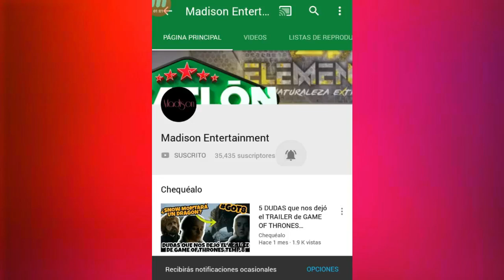AVANCE Betty en NY (CAPITULO 78)ARMANDO confiesa todo a RICARDO|ARMANDO termina con MARCELA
VER BETTY EN NEW YORK EN VIVO
BETTY EN NEW YORK CAPITULOS
Betty en ny capítulo 78 lunes 27 de mayo del 2019,betty en new york - capitulo 78 parte 2

Betty en New York | Capitulo 75 | PARTE 6/6 | HD
Betty en New York | Capitulo 75 | PARTE 5/6 | HD
Betty en New York | Capitulo 75 | PARTE 4/6 | HD
Betty en New York | Capitulo 75 | PARTE 3/6 | HD
Betty en New York | Capitulo 75 | PARTE 2/6 | HD
Betty en New York | Capitulo 75 | PARTE 1/6 | HD

Betty en New York | Capitulo 76 | PARTE 6/6 | HD
Betty en New York | Capitulo 76 | PARTE 5/6 | HD
Betty en New York | Capitulo 76 | PARTE 4/6 | HD
Betty en New York | Capitulo 76 | PARTE 3/6 | HD
Betty en New York | Capitulo 76 | PARTE 2/6 | HD
Betty en New York | Capitulo 76 | PARTE 1/6 | HD

Betty en New York | Capitulo 77 | PARTE 6/6 | HD
Betty en New York | Capitulo 77 | PARTE 5/6 | HD
Betty en New York | Capitulo 77 | PARTE 4/6 | HD
Betty en New York | Capitulo 77 | PARTE 3/6 | HD
Betty en New York | Capitulo 77 | PARTE 2/6 | HD
Betty en New York | Capitulo 77 | PARTE 1/6 | HD

Betty en New York | Capitulo 78 | PARTE 6/6 | HD
Betty en New York | Capitulo 78 | PARTE 5/6 | HD
Betty en New York | Capitulo 78 | PARTE 4/6 | HD
Betty en New York | Capitulo 78 | PARTE 3/6 | HD
Betty en New York | Capitulo 78 | PARTE 2/6 | HD
Betty en New York | Capitulo 78 | PARTE 1/6 | HD

Betty en New York | Capitulo 79 | PARTE 6/6 | HD
Betty en New York | Capitulo 79 | PARTE 5/6 | HD
Betty en New York | Capitulo 79 | PARTE 4/6 | HD
Betty en New York | Capitulo 79 | PARTE 3/6 | HD
Betty en New York | Capitulo 79 | PARTE 2/6 | HD
Betty en New York | Capitulo 79 | PARTE 1/6 | HD